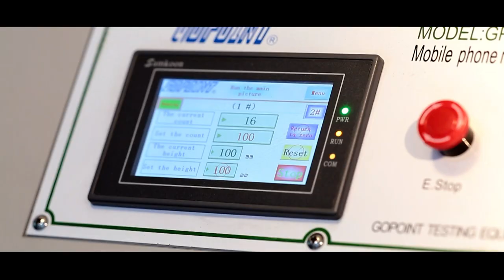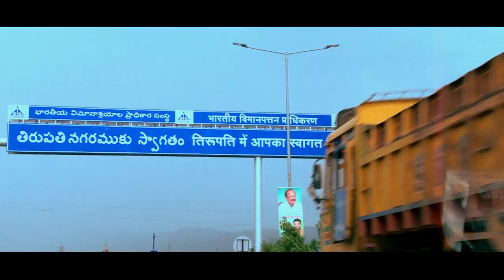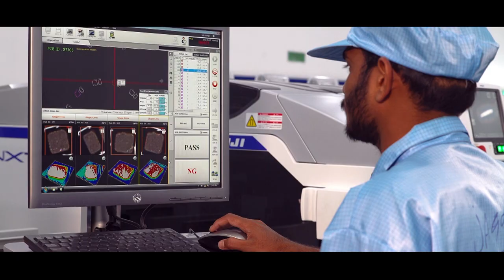Corporate Film on Dixon Technology, Tirupati